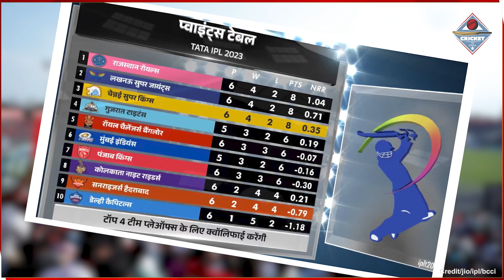IPL 2023 POINTS TABLE | CSK की जीत से पॉइंट्स टेबल में हुआ बड़ा बदलाव, SRH Play-off से बहार